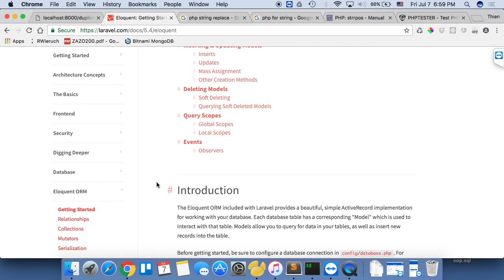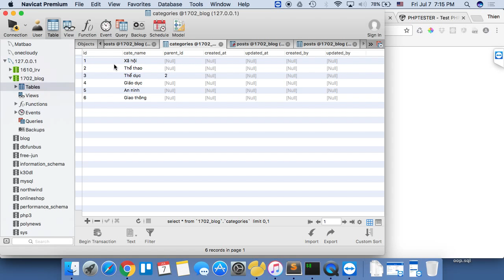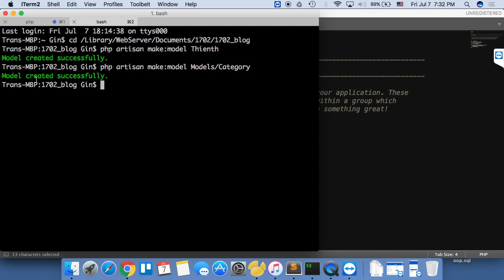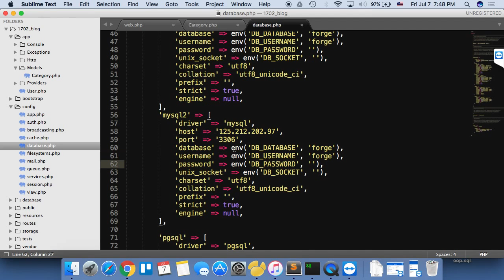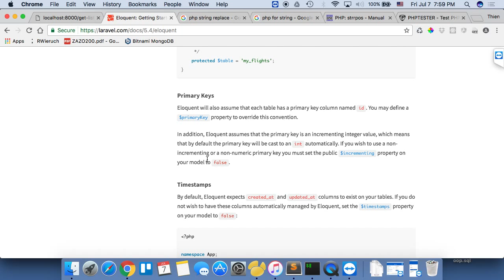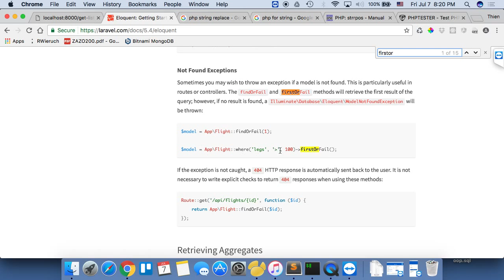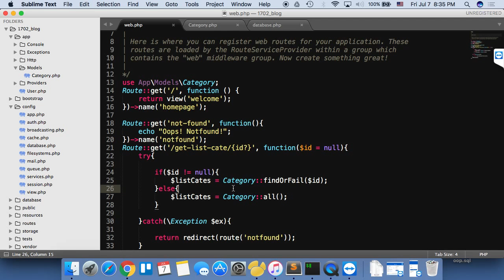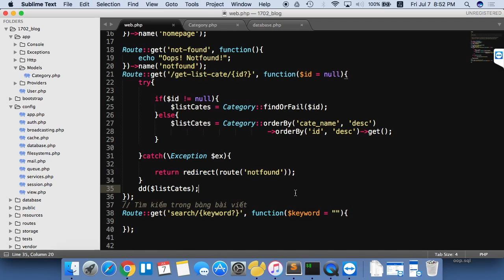2017 07 07 Eloquent trong laravel